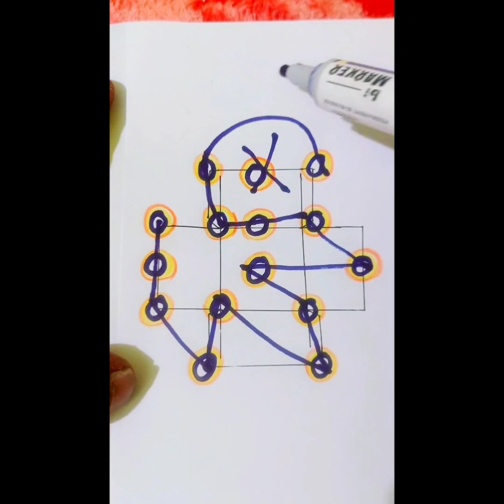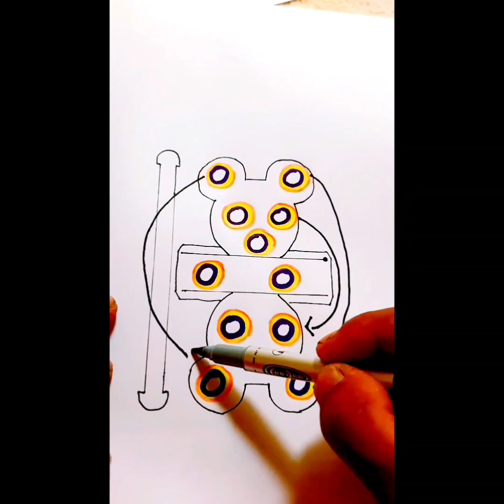Draw game tickets